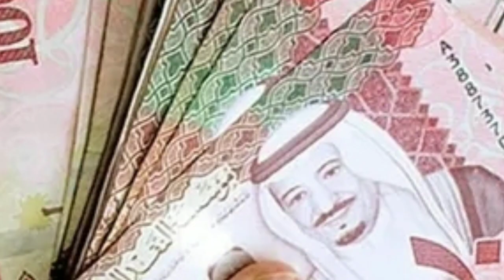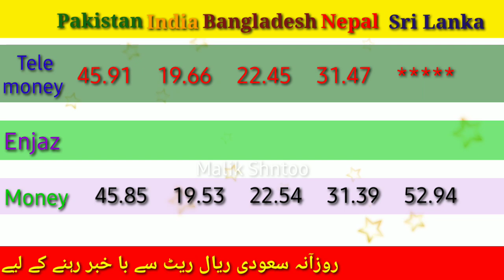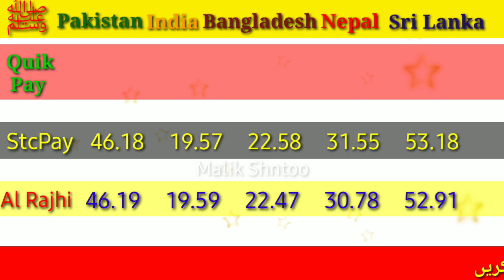Saudi Riyal Rate in pakistan | India Bangladesh Nepal | Today Riyal rate in Saudi Arabia | 26/11/21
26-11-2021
Riyal Rate

Alahli bank
Express money
Riyadh bank
Enjaz bank